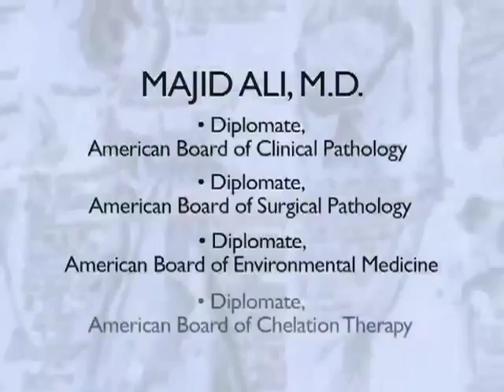Majid Ali, M.D. Reverse T3 Thyroid Test - A - What Does Rising Level Mean? ** Childrens Health Corps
Elevated levels of reverse T3 thyroid hormone (abnormal non-functioning variants of T3 hormone) occur when cellular toxins interfere with smooth T4-to-T3 concersions. The video explains the physiology and pathology of this conversion and normalization with natural remedies.
The Video Library of Childrens' Health Corps (the Corps) is devoted to children's health, specifically focusing on toxicities of foods, environment, and stress. The Corps vision is an authentic, free, easy-to-access, simple-to-understand video library of natural healing for people of all backgrounds worldwide.

We ask you for your support and invite you comments, critique, and suggestions for improving this public service. Talat Ali, B.A. and Majid Ali, M.D